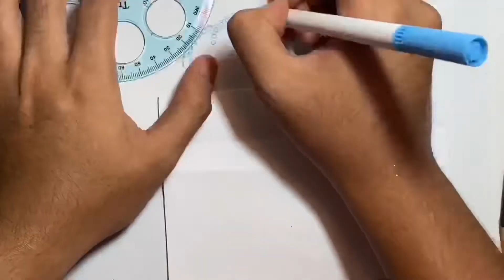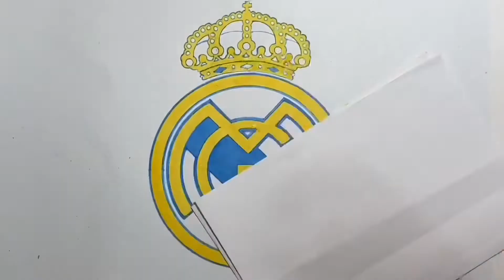FOOTBALL #15: Drawing Logo of Real Madrid C.F. - La Liga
Real Madrid Club de Fútbol, commonly referred to as Real Madrid, is a Spanish professional football club based in Madrid. The club competes in La Liga, the top tier of Spanish football. Founded in 1902 as Madrid Football Club, the club has traditionally worn a white home kit since its inception.